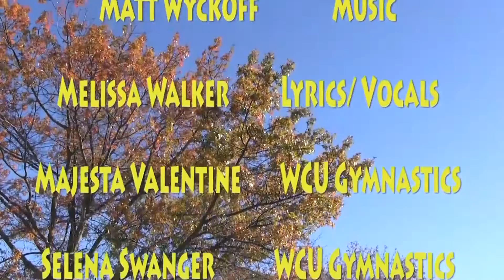Not So Golden Ram - Gymnastics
Not So Golden Rams episode of 10/30/15.  The Quad's Ryan Calpin and A.J. Arcaini take on WCU Gymnastics.